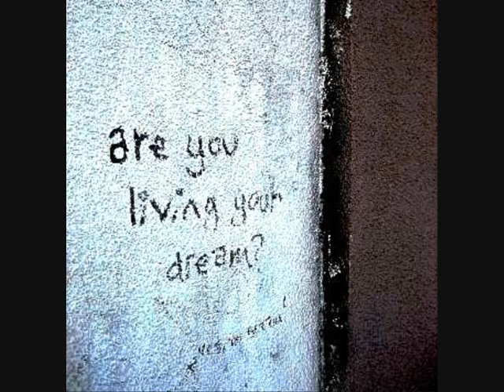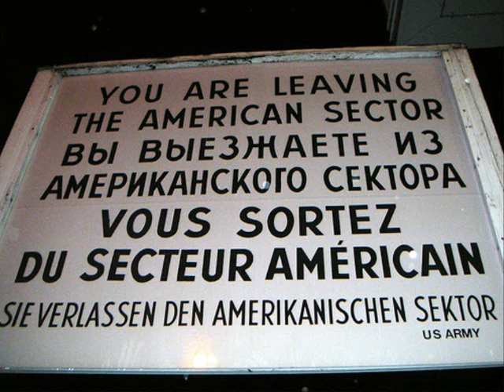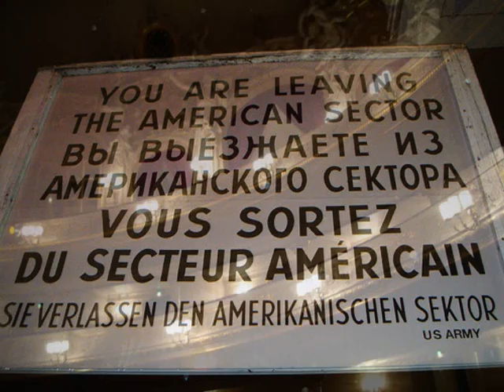BERLIN ELEGIES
Grace Andreacchi reads her 'Berlin Elegies'. A poem cycle in the tradition of 'die Winterreise', a reflection of the bleak and beautiful city that gave it life. With additional music by Franz Schubert.